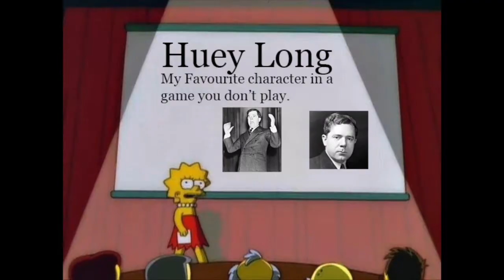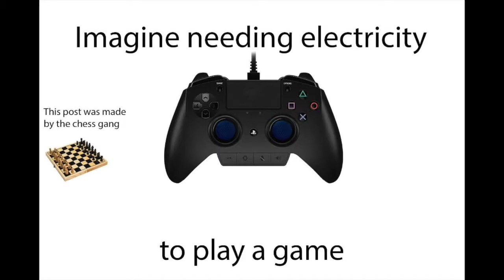Memescape news, week of January 9 (This is how mafia works)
Welcome back to memescape news, the best source of information on the current happenings of the memescape!

Topics covered:

ugandan chungus
mafia city
this is how mafia works
death of lemon memes
lisa board replacement
gibby hits spencer with stop sign
chess memes
dexter calculations